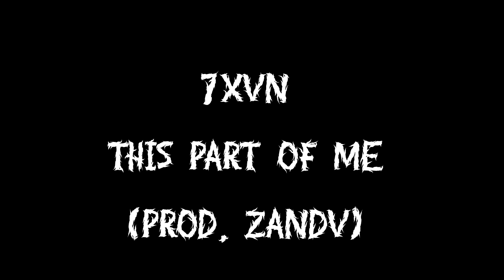7xvn - This Part of Me (AMV + Slowed Down)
not mine